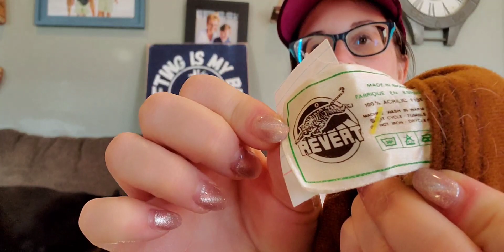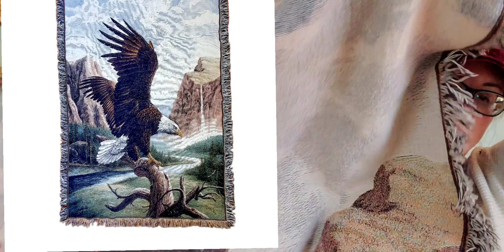Dollar Day Thrift Haul with MORE Vintage Blankets to Resell Online For Profit | Peoria Illinois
I'm a part-time reseller sharing my journey on Youtube.

Stores:
Poshmark: basictobougie
Mercari: Thrifting is my beach
Shopthrilling.com : Thrifting is my beach